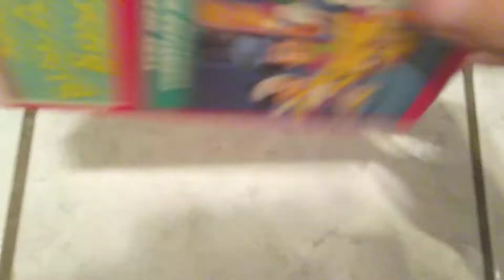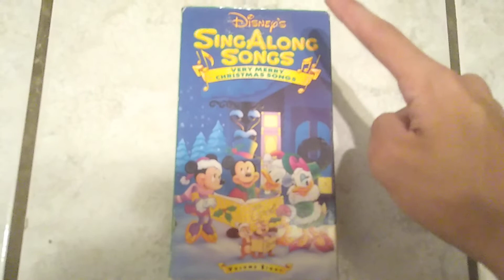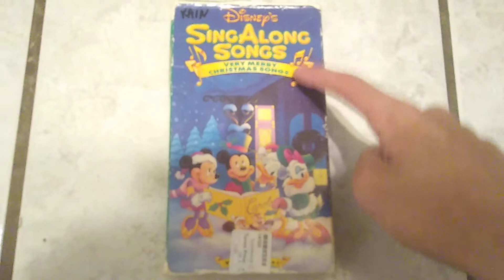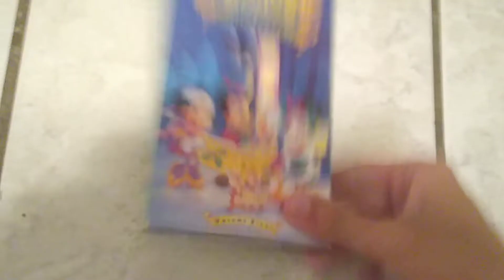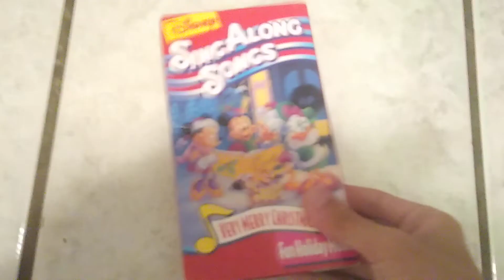Disney's Sing-Along Songs: Very Merry Christmas Songs VHS Review (Redo)